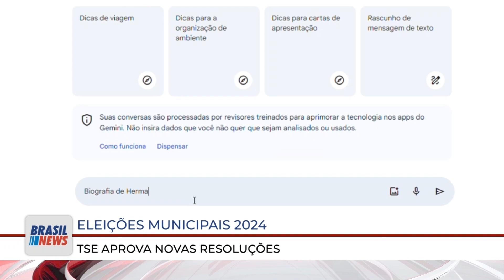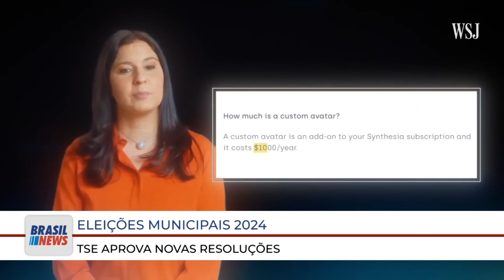BRASIL NEWS 28 02 BL01